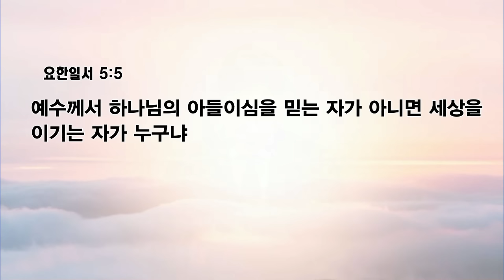[예원교회] 수요예배 - 사랑이 이긴다 (요한일서 5:1-5) - 정성민목사 - 2023.12.20.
사랑이 이긴다 (요한일서 5:1-5)

5:1 예수께서 그리스도이심을 믿는 자마다 하나님께로부터 난 자니 또한 낳으신 이를 사랑하는 자마다 그에게서 난 자를 사랑하느니라
5:2 우리가 하나님을 사랑하고 그의 계명들을 지킬 때에 이로써 우리가 하나님의 자녀를 사랑하는 줄을 아느니라
5:3 하나님을 사랑하는 것은 이것이니 우리가 그의 계명들을 지키는 것이라 그의 계명들은 무거운 것이 아니로다
5:4 무릇 하나님께로부터 난 자마다 세상을 이기느니라 세상을 이기는 승리는 이것이니 우리의 믿음이니라
5:5 예수께서 하나님의 아들이심을 믿는 자가 아니면 세상을 이기는 자가 누구냐